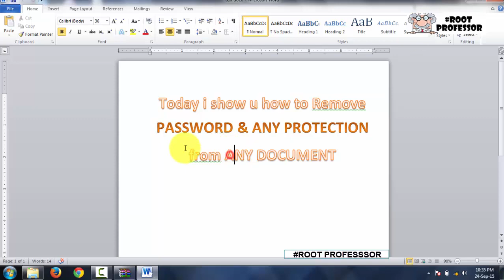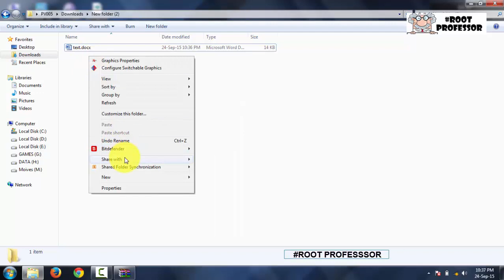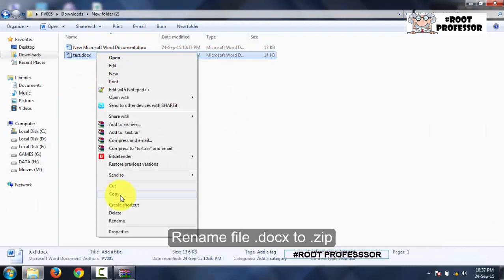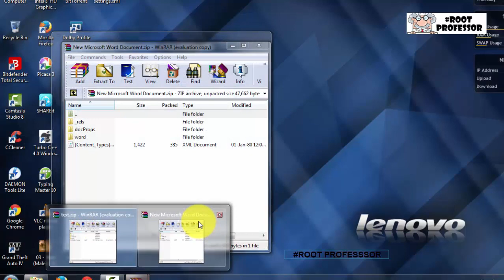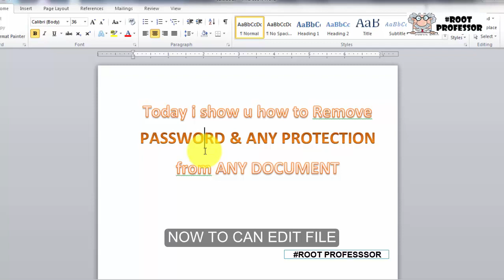How To Remove password from any word 2010 document,excel file and powerpoint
how to remove password from any word document,excel file and powerpoint